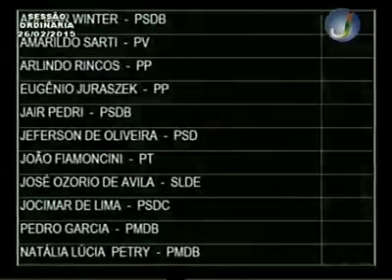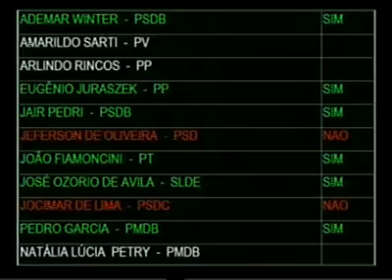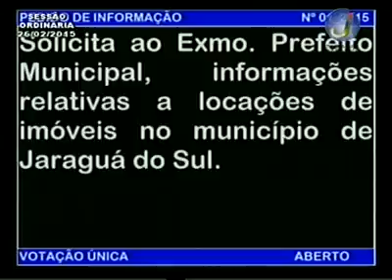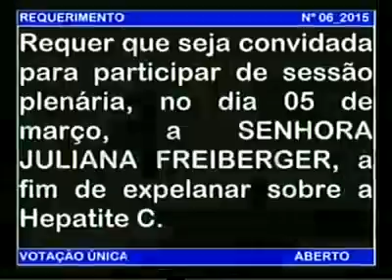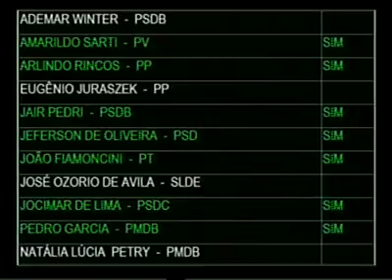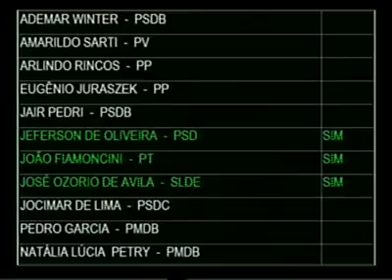Sessão Ordinária 26.02.2015